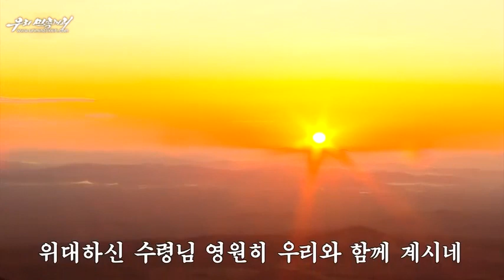朝鮮歌謡シリーズ 가요 《수령님은 영원히 우리와 함께 계시네》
《수령님은 영원히 우리와 함께 계시네》

작사 집체
작곡 전정근